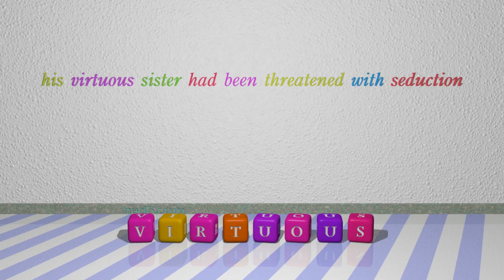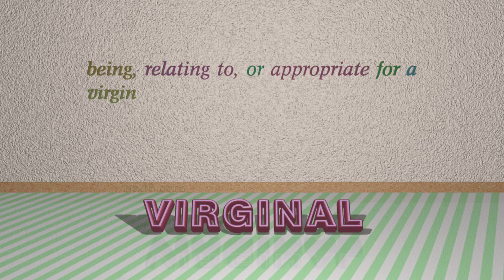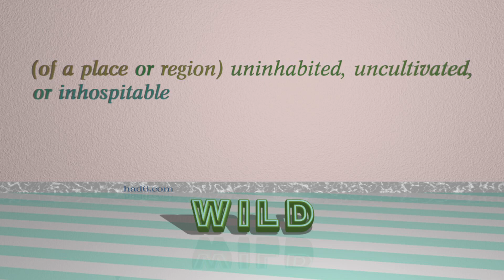virgin - 6 adjectives which are synonym to virgin (sentence examples)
This video examines virgin as an adjective. Here, 6 adjectives, which have meanings similar to that of virgin in standard English, are introduced through sentence examples. These synonyms help you to remember the meanings of this group of words for improving your vocabulary.